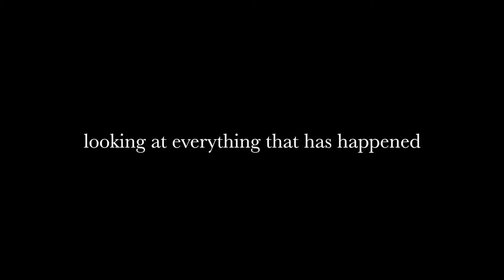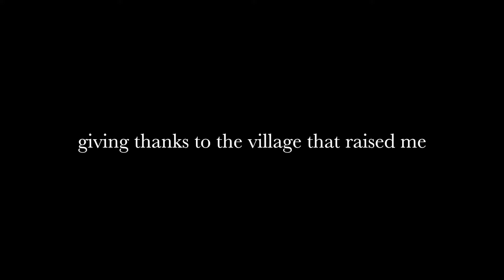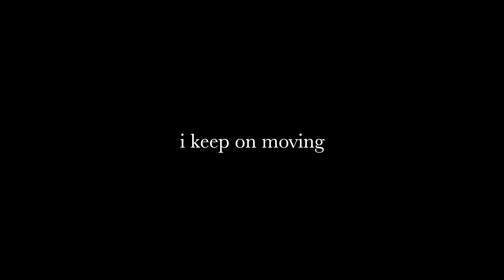Bird by Kazi Jay (Lyrics)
Kazi Jay: IG @kazi.jay